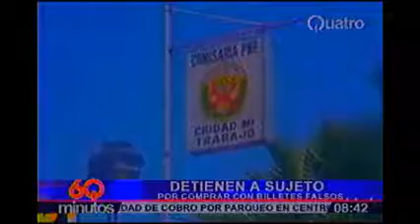Quatro archivan caso bebes